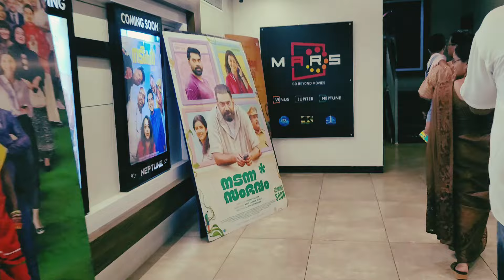വർഷങ്ങൾക്കു ശേഷം വിനീത് ശ്രീനിവാസന്റെ മറ്റൊരു പൊൻതൂവൽ I Pranav mohanlal I My movies 2024